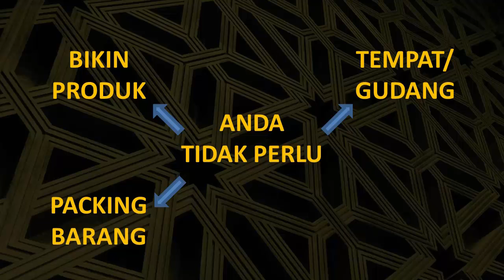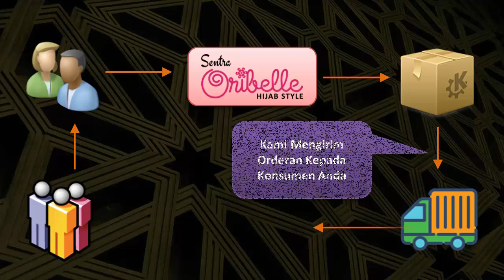Peluang Usaha Tanpa Syarat Menjadi Reseller Sentra Oribelle Dengan Income Tak Terbatas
Ingin income besar tak tak terbatas? Ingin kerja mudah tak terikat?
Bergabunglah dengan kami menjadi reseller Sentra Oribelle untuk memasarkan produk gamis Oribelle Hijab.

Sahabat tidak perlu membuat produk, tidak perlu mempunyai stok barang, tidak perlu mempunyai gudang penyimpanan, dan tidak perlu melakukan packing dan pengiriman barang. Semua kami yang melakukan. Sahabat hanya fokus jualan produk.

Sabahat tidak perlu khawatir mengenai kualitas produk karena kami selalu menggunakan bahan baku pilihan yang berkualitas, tim produksi yang qualified dan berbengalaman di bidangnga, model dan desain yang selalu up to date, dan yang paling penting adalah muslimah friendly dan nyaman dipakai.

Mudah, tanpa modal, fleksibel dan tidak terikat. Siapapun, kapanpun, dan dimanapun bisnis ini bisa dilakukan tanpa mengganggu pekerjaan dan aktivitas sehari-hari.

Tunggu apalagi?
Jangan sia-siakan kesempatan ini!
Yuk, bergabung bersama kami!